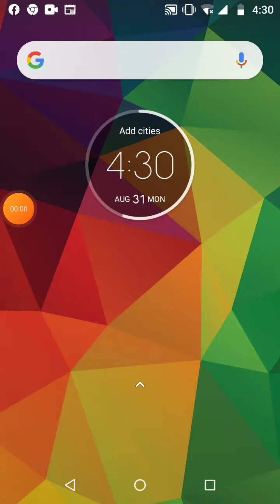How to play stackcokors game